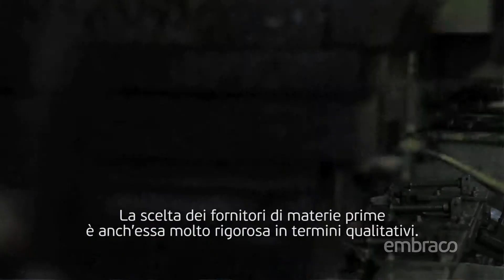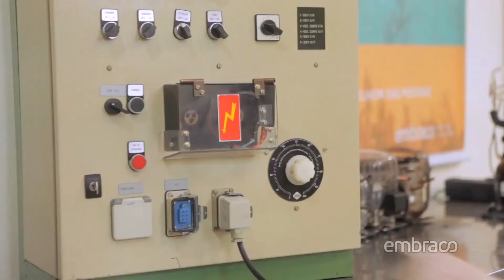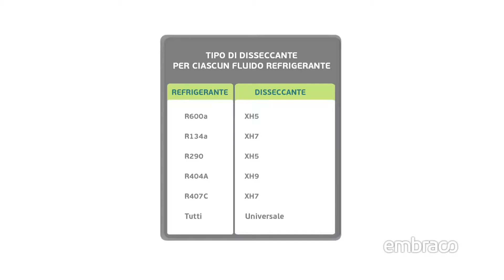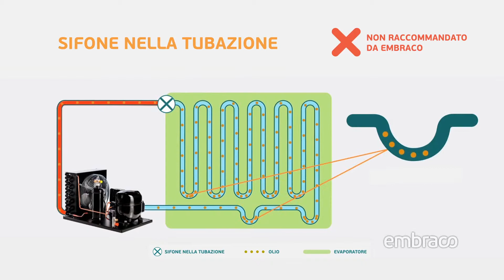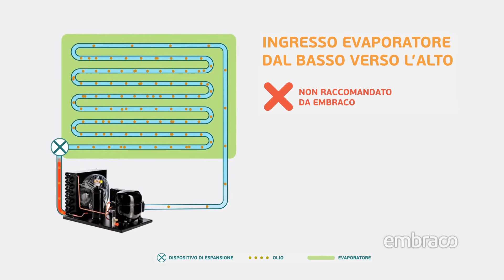Common failures in compressors - Italian version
Have you ever wondered why a compressor fails? Watch this video and understand the most common failures of compressors and their possible causes.